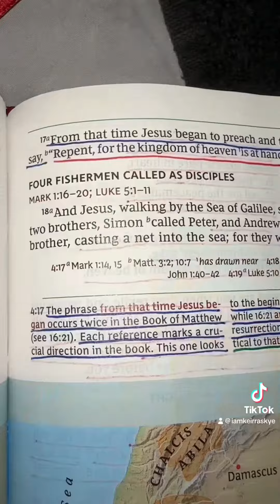Night Time Bible Study Pt. 5 | Matthew Ch.4 | IamKeirraSkye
I wish I recorded this one longer as well but my next Bible Study Video is longer 🤎